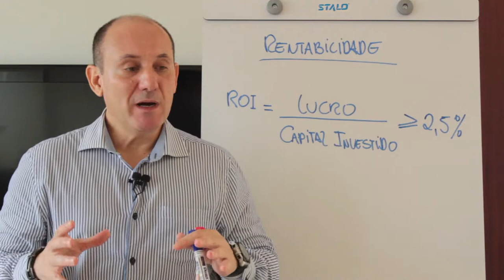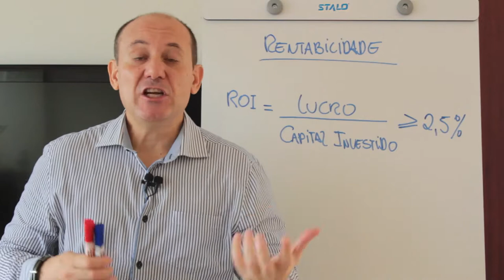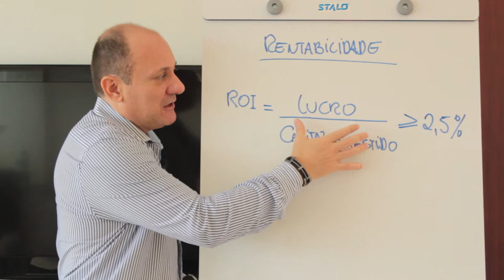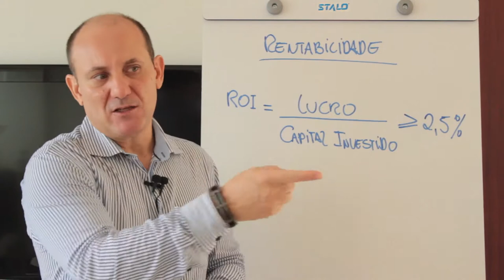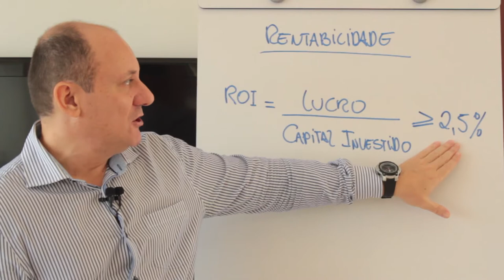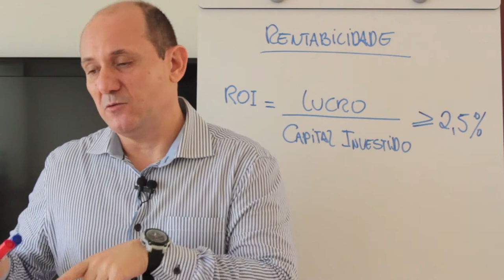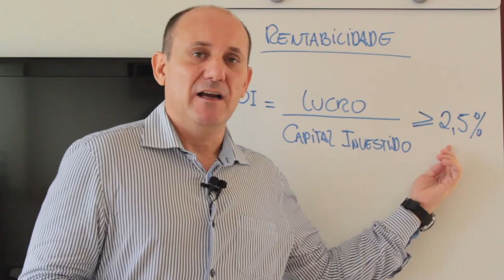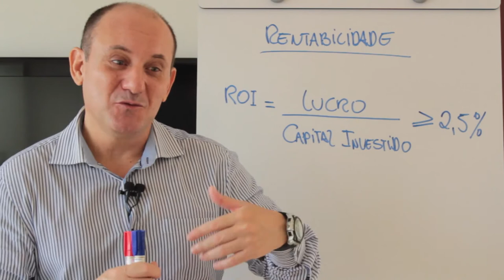FINANÇAS [AULA GRÁTIS] 07 - RENTABILIDADE